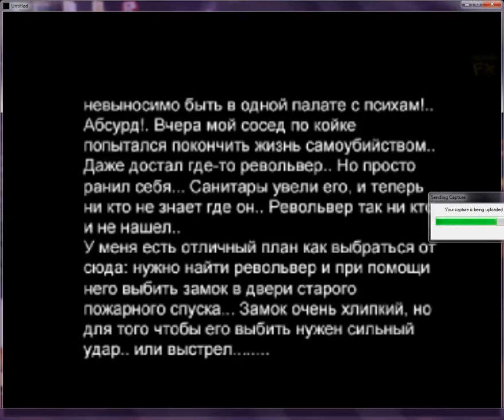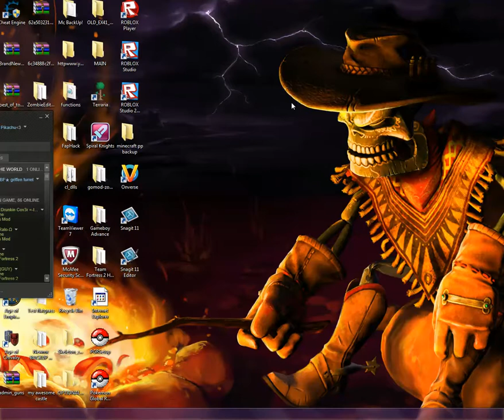UnNamed jack plays unknown game part 3